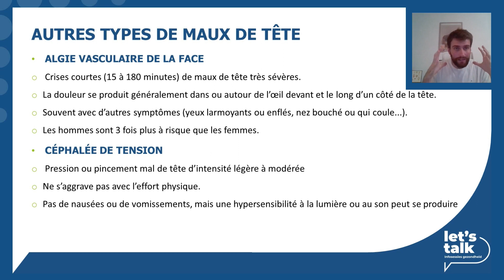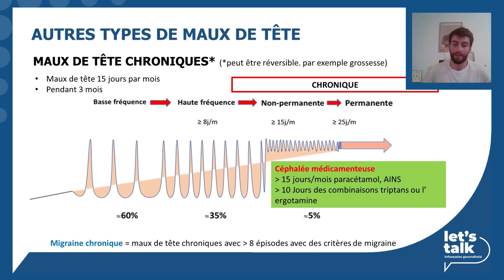Let’s talk - Migraine –- Autres types de maux de tête - Multipharma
La migraine - Résumé vidéo de la session Let’s Talk du 19/09

Le 19 septembre dernier, notre séance d’info santé en ligne Let’s Talk abordait la migraine. Qu'est-ce que la migraine et quels en sont les symptômes ? En quoi diffère-t-elle des autres formes de maux de tête ? Quels sont les facteurs déclenchants et comment éviter une crise de manière préventive ? Quels sont les conseils non médicamenteux ? Quels médicaments peuvent être utilisés en cas de crise aiguë et lesquels peuvent jouer un rôle dans le traitement des maux de tête chroniques ou de la migraine ? Pendant une heure, Anne et Antoine, nos pharmaciens experts, ont répondu à ces questions et à celles des participants.

Vous n’avez pas pu assister à la session ? Nous vous avons préparé un résumé en plusieurs vidéos sur notre site.

Autres formes de maux de tête
L’algie vasculaire de la face et la céphalée de tension sont expliqués ici

Besoin d'un conseil ? N'hésitez pas à vous rendre dans l'une de nos pharmacies. Nos pharmaciens se feront un plaisir de vous aider !